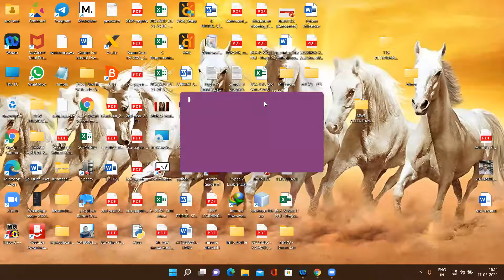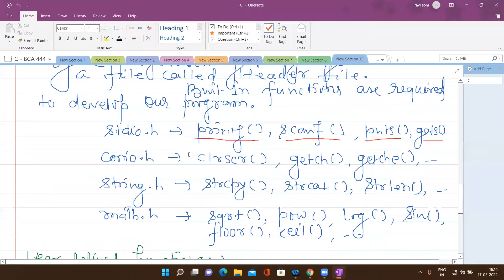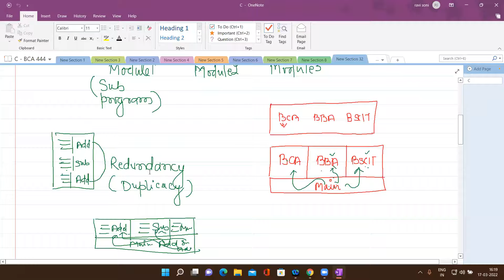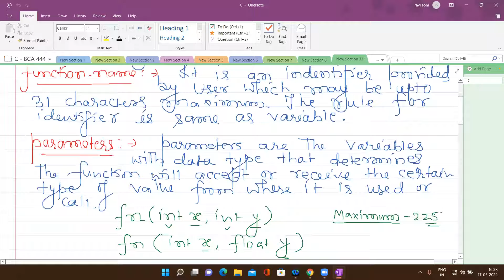C PROGRAMMING, BCA PPU, 17.3.22